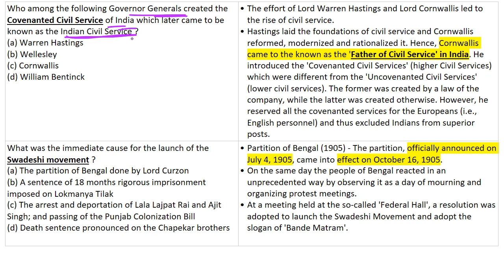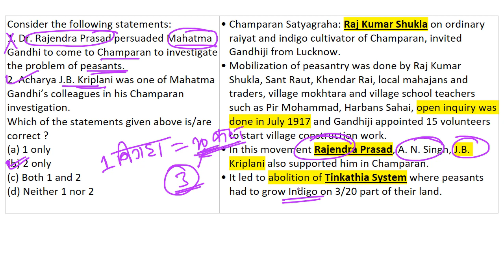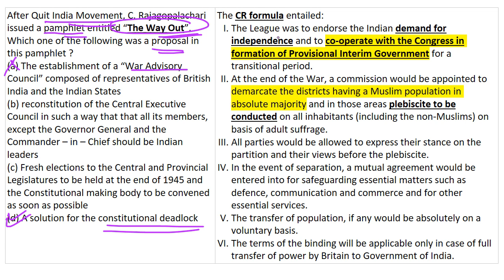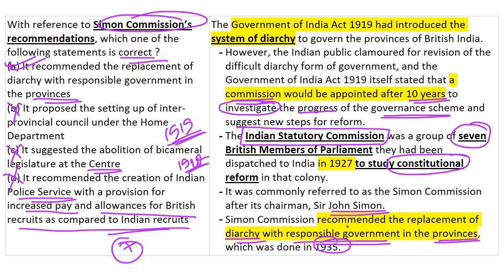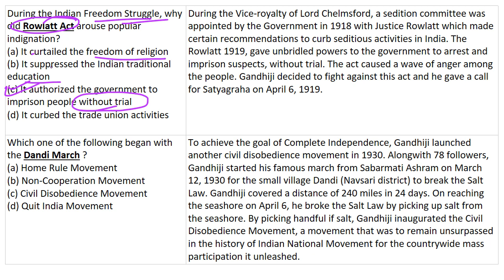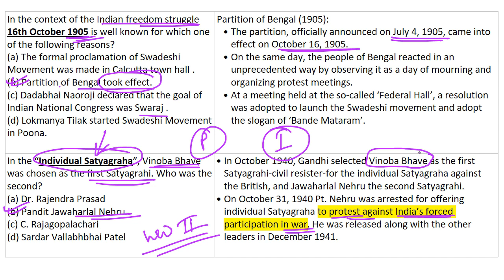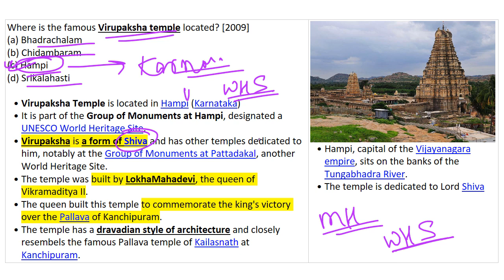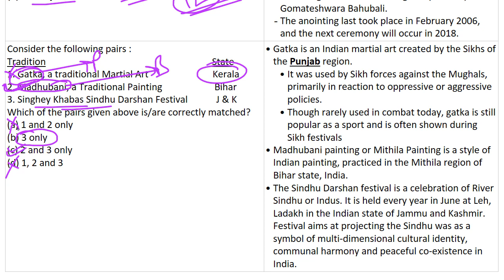Art and Culture + Indian History questions - UPSC Prelims 2009 2010 Paper analysed